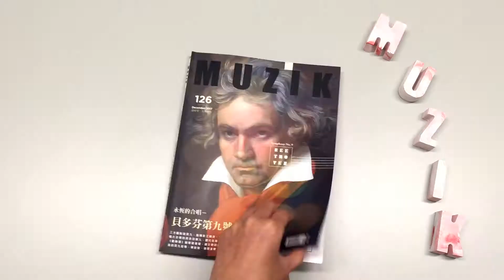MUZIK古典樂刊2017.12月號126期【永恆的合唱－貝多芬第九號交響曲】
來唷～本期《永恆的合唱─貝多芬第九號交響曲》
雜誌內容通通show給你看
可以偷偷瞄到No.126期雜誌的內容，真的非常豐富哦！
想瞭解更多偉大的作品─貝多芬第九號交響曲，
不可以錯過2017年終最後精采的一期《永恆的合唱─貝多芬第九號交響曲》